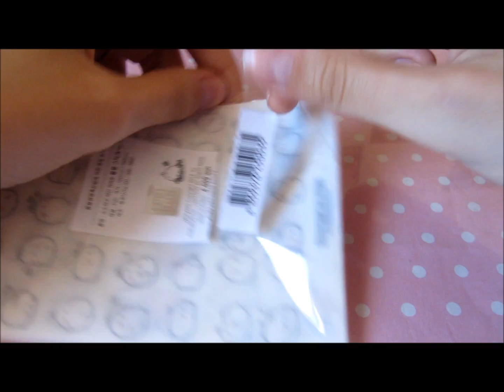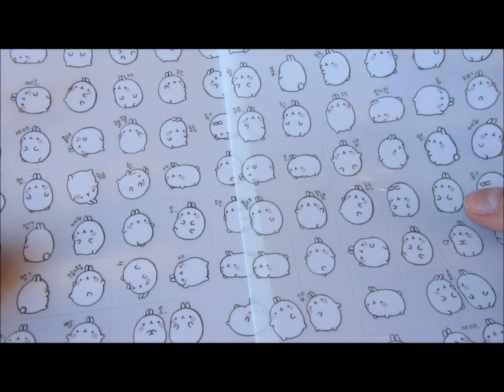Acquisti creativi di Agosto :D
i siti da cui li ho comprati li ho scritti nel video man mano che parlo :)